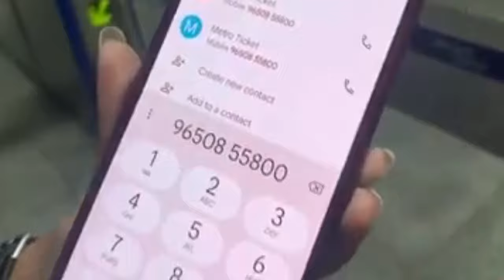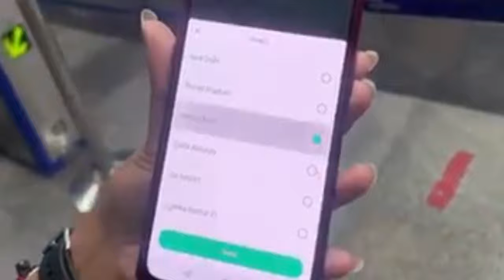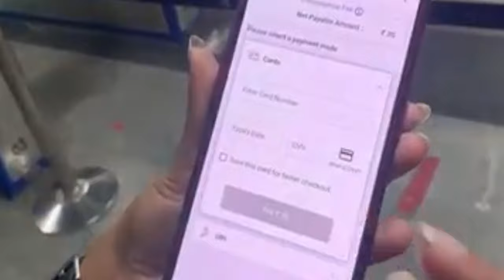🚇 Delhi Metro Ticket Update | WhatsApp Ticket Booking in Delhi Metro | QR Ticket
Delhi metro WhatsApp se ticket kyse book kare
Delhi metro me ticket kyse le
Delhi metro me QR scan kyse kre
How to travel in Metro
How to interchange in Metro
Blue Line Delhi Metro
Rajeev Chowk
Delhi Metro new scene
Ticket Booking
How to book a ticket through WhatsApp in metro
Delhi metro airport express line